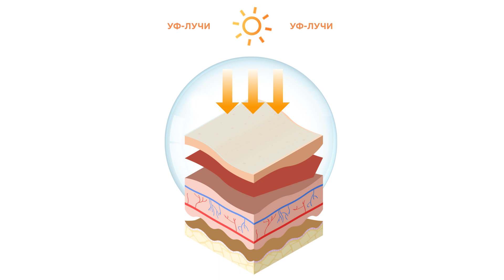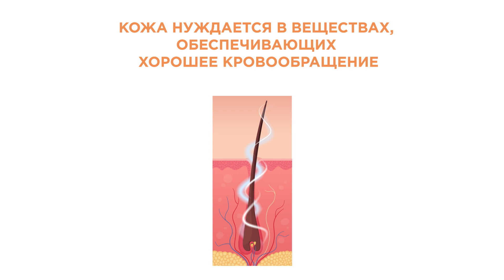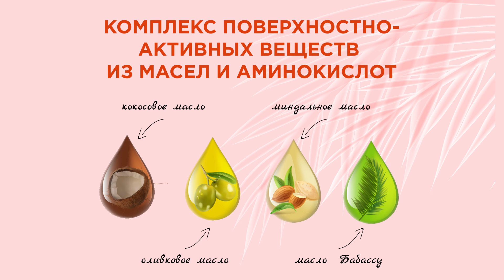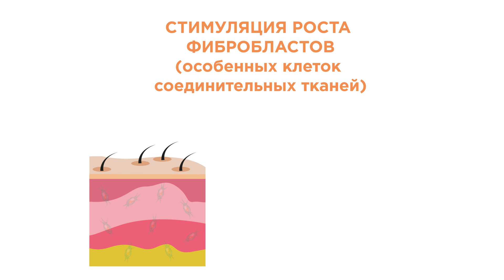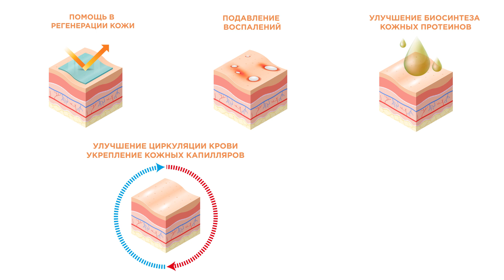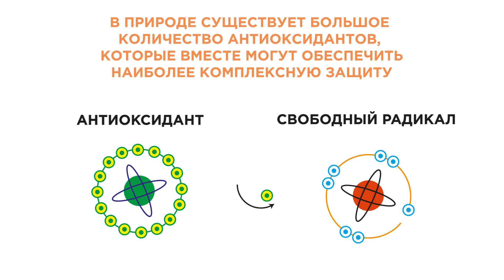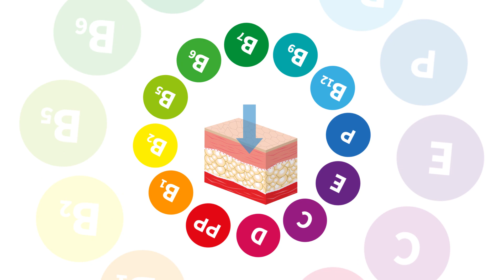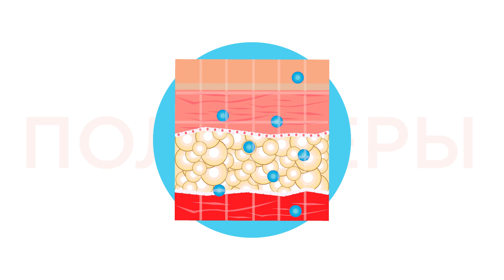Натуральна косметика White Mandarin | Інна Валеріївна Мілютіна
Натуральна косметика White Mandarin | Інна Валеріївна Мілютіна | Заступник генерального директора компанії CHOICE